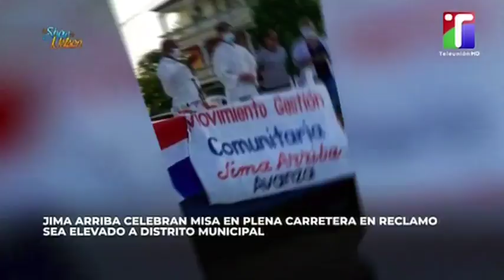Las noticias más calientes en | El Show de Nelson